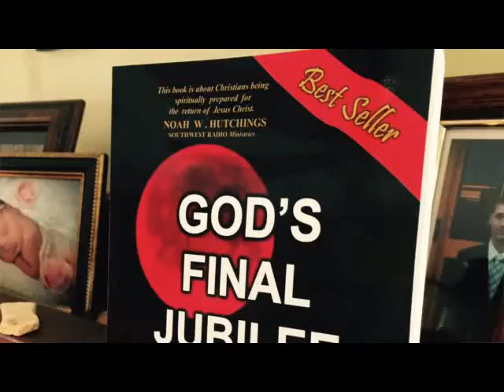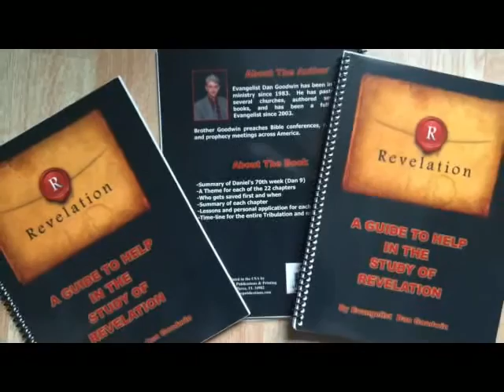Gods Final Jubilee Program 9 18 16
Gods Final Jubilee Program with best selling author Dan Goodwin.  Dan speaks about perilous times in America, and upcoming prophecy conference.